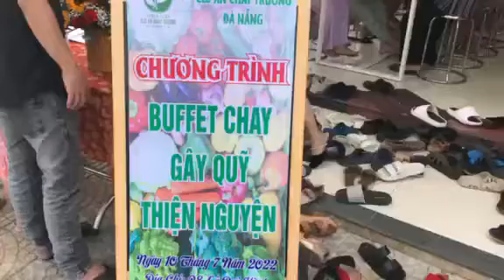Câu lạc bộ. Chay ĐÀ NẴNG